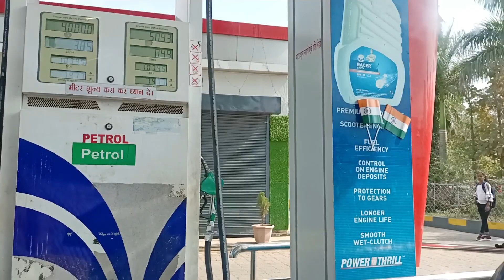fir se hamlog Ranchi ja rahe. stepoutwithme vlog ✨